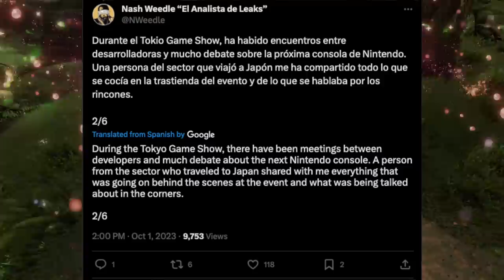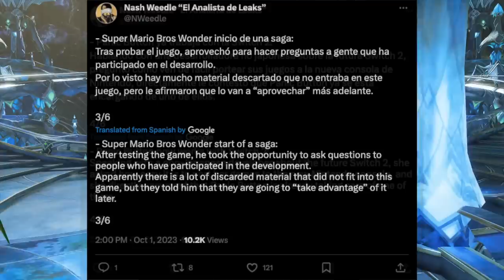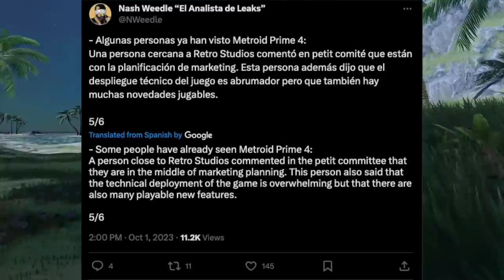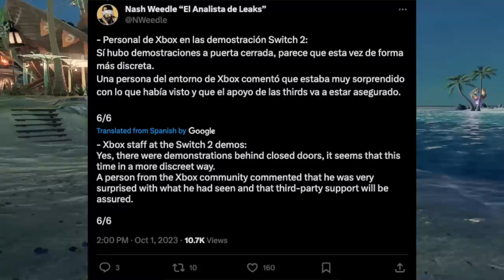Nintendo Switch 2 Leaks Out of Tokyo Game Show Are Insane!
A bunch of news has come in for Nintendo Switch 2, so let's go over it all!

Thank you everyone for your continued support!